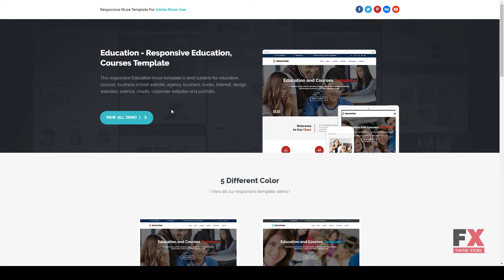Education - Responsive Education, Courses Template Yori Devan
Software Version Muse CC 2018.0.x, Muse CC 2017.0.x, Muse CC 2015.2.x, Muse CC 2015.1.x

 Tags adobe muse, books, business, college, course, education, internet, learning management system, lms, multipurpose, online, school, study, training, university